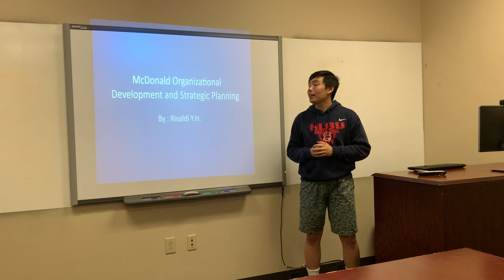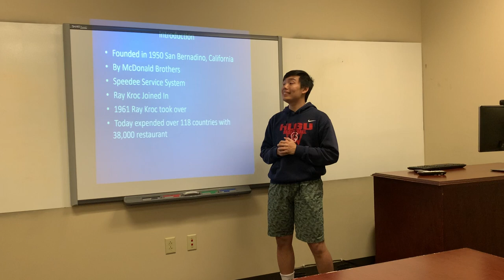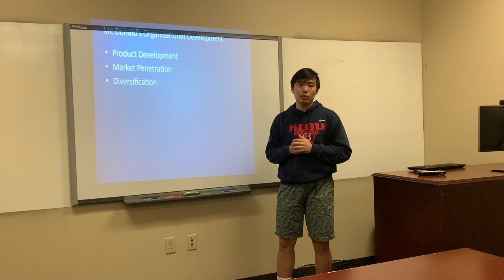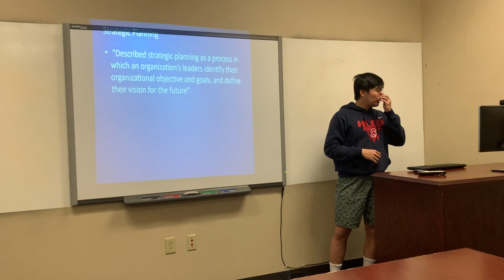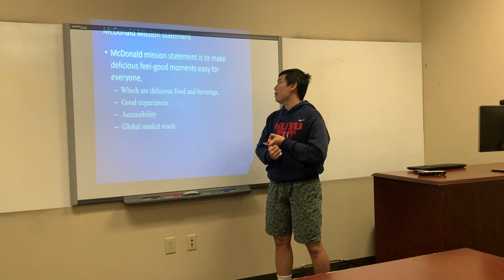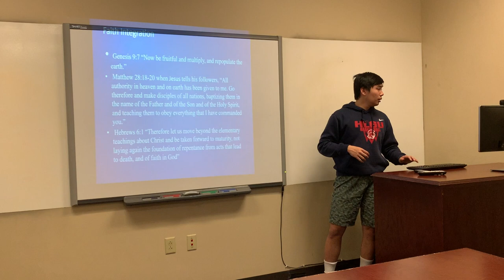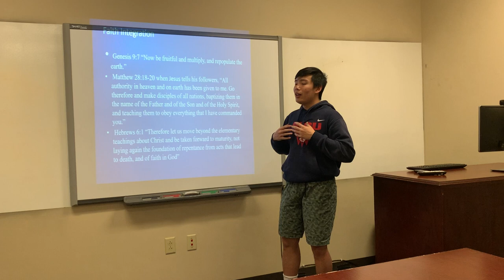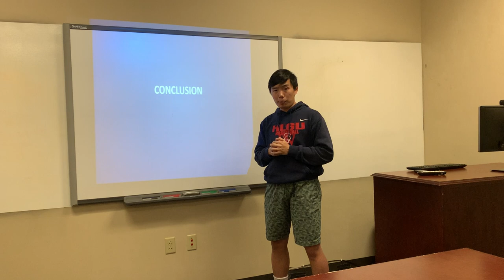Final Paper Presentation McDonald Organizational Development and Strategic Planning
Module 8: Final Paper Presentation (Undergraduate) Presentation for
BUS 499/BMN 5153-ONL: Org. Dev. & Strategic Planning

By - Rivaldi Y.H.